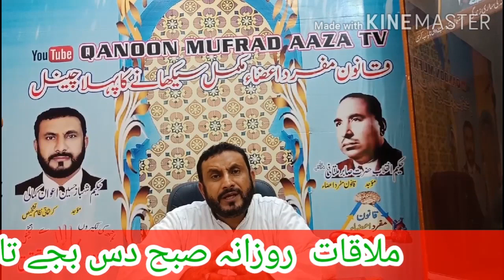مفرد اعضاء کیا ہیں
fazil e tib wal jaraht
hazrat sabir multani
mufrad azaa kia hy
iss ko janye